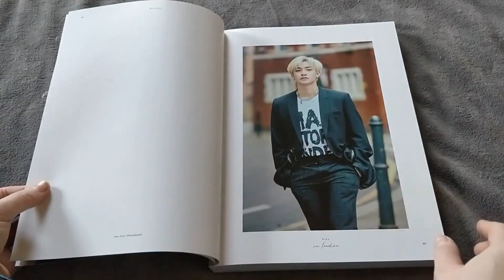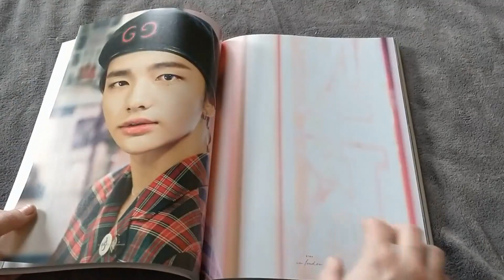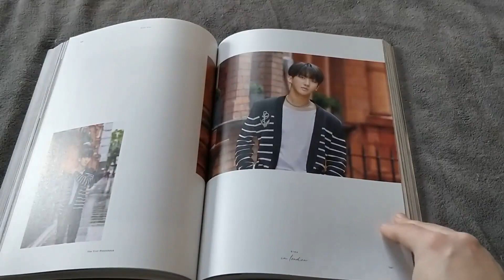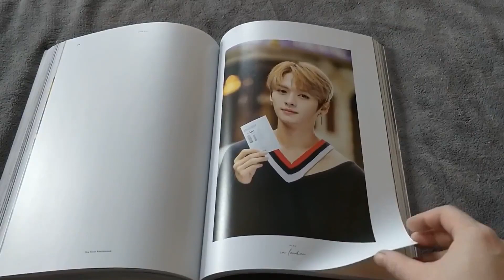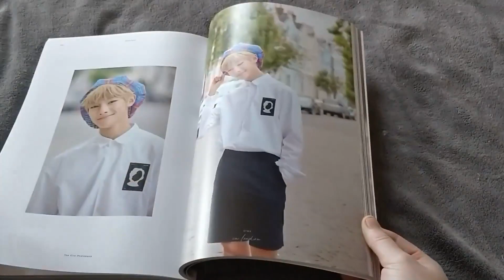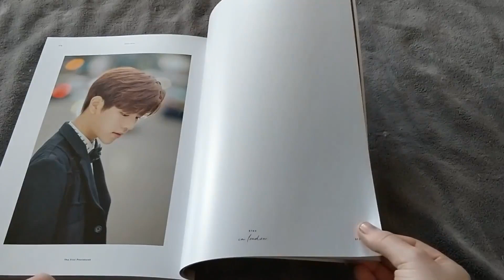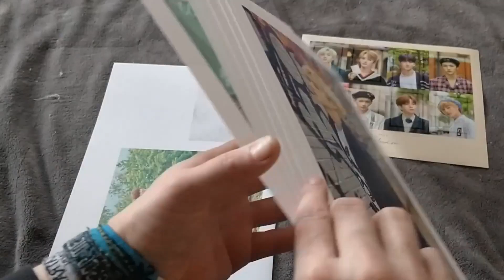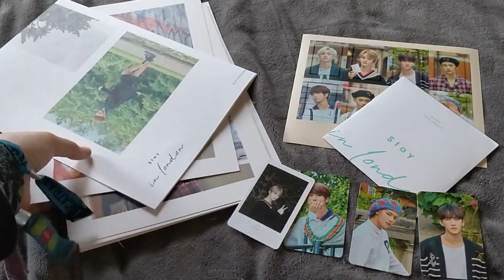Stray Kids 1st Photobook 'Stay In London' | Unboxing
After a little while I'm finally back!
I'll get back to filming pretty soon, and I hope you'll enjoy upcoming videos.

Stray Kids
The 1st Photobook: Stay In London
Comes with:
    - 325p photobook
    - Making DVD
    - 9 Postcards - On pack poster (1 out of 2) - 3 Photocards (3 Out of 8)
    - Paper Holder

Pre-Order Benefits:
1 Random Polaroid Photocard (1 out of 8)